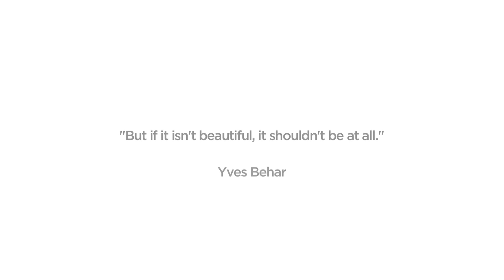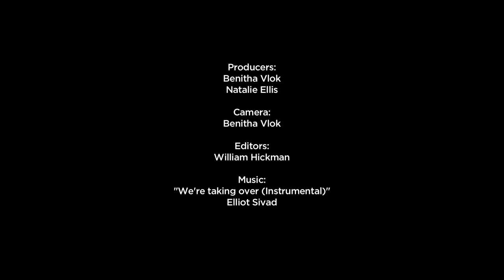In Studio With: Yves Béhar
Founder and chief designer of Fuseproject Yves Béhar believes creativity is like a superhero.
Step into the San Francisco studio of Yves Béhar's Fuseproject, an award-winning industrial design and brand development firm.

What drives Béhar as a designer is not so much developing the style or visual signature of the work but rather the ideas; ideas that are relevant to the age and times we live in.

He then seeks to implement these ideas through 360-degree design.

Béhar believes that you have to strike a balance between doing things that are beautiful and enticing and doing things that are socially and environmentally conscious: "If it isn't ethical as a design, it can't be beautiful but if it isn't beautiful it shouldn't be at all."

He concludes that creativity is like a superhero: "Creativity can change things, transform things, save things build things and grow things. It can make people happy."